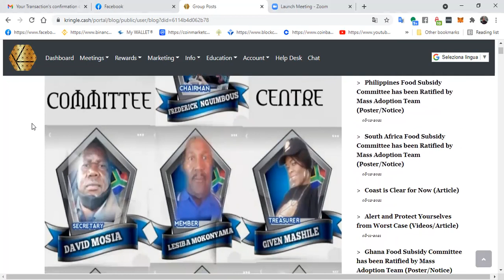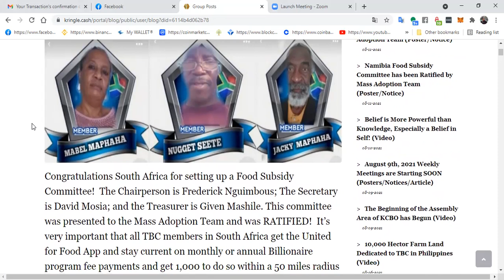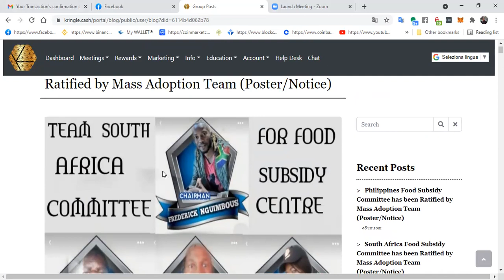TBC NEW UPDATE COMMITTEE OF 7 FOR FOOD SUBSIDY CENTERS SOUTH AFRICA TEAM